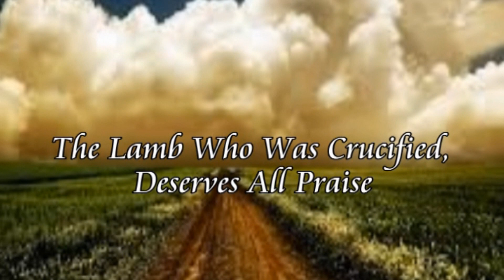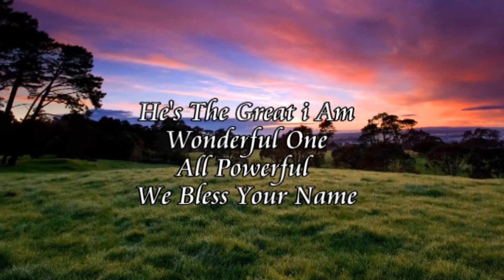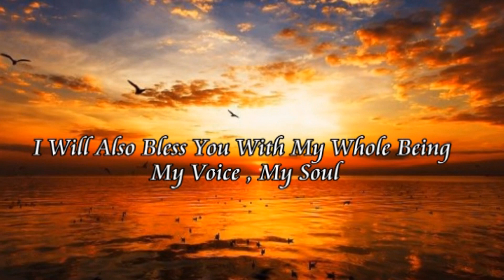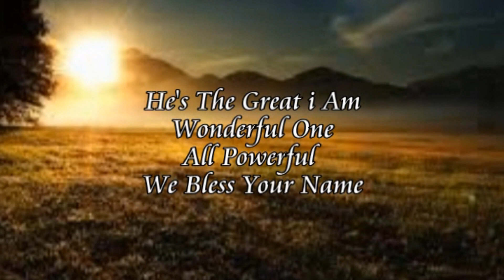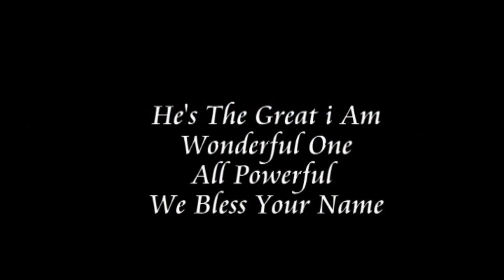Bernice Panford - OTUMFUO